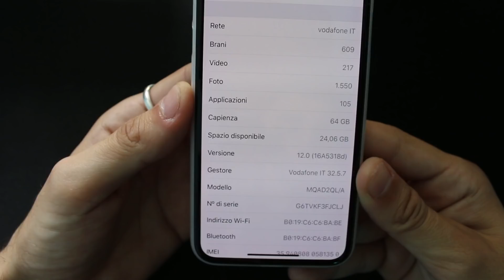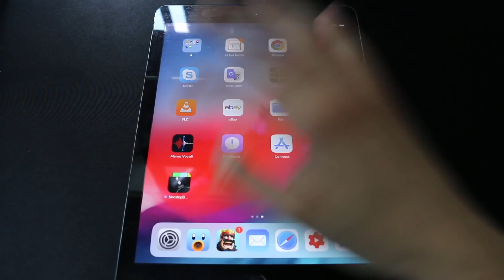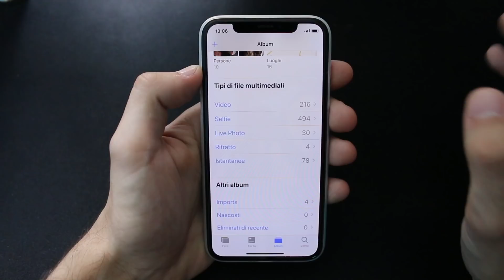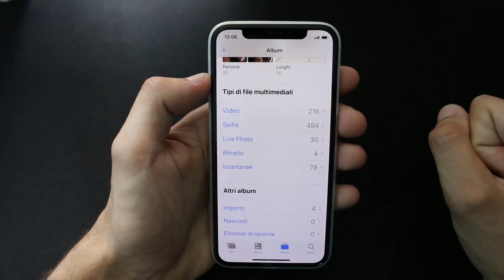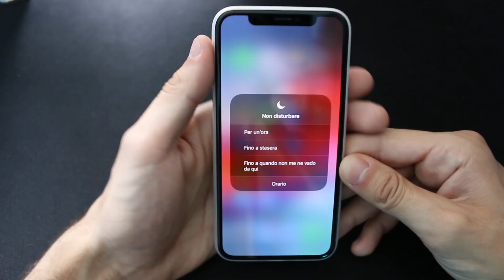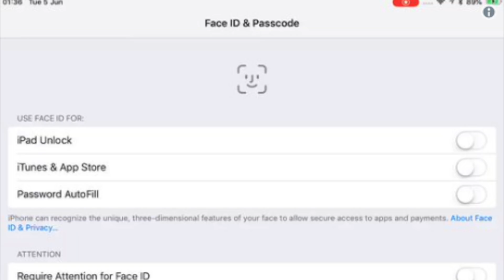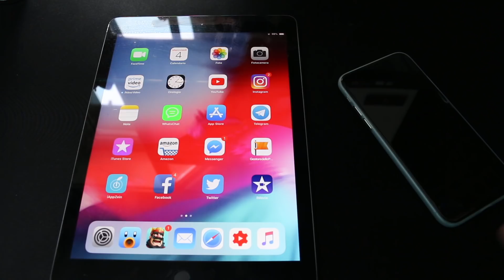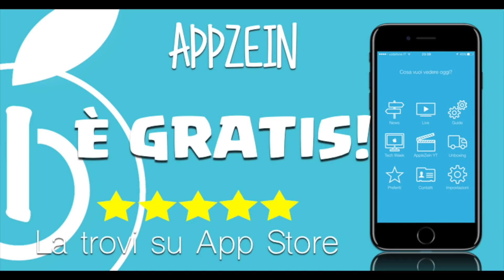Ecco TUTTE le novità del nuovo iOS 12 Beta 3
Terza beta di iOS 12, e seconda ondata di novità